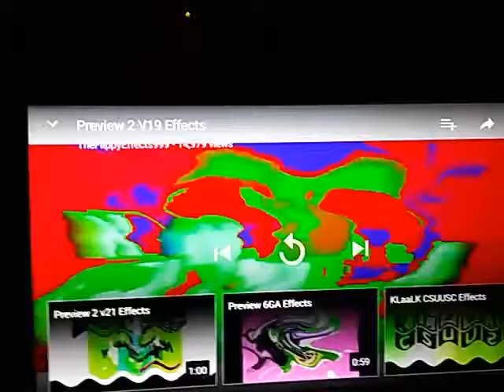Preview 2 V19 effects reversed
Cffc